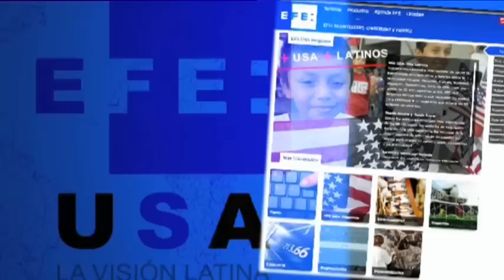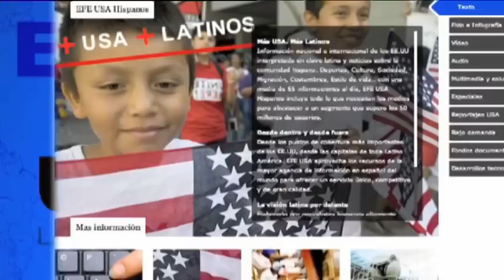EFE, presente y futuro en su 75 aniversario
Madrid, 14 ene (EFE).- Setenta y cinco años después de su nacimiento, la Agencia EFE, la primera agencia de noticias en español y la cuarta a nivel global, afronta el presente preparada para los grandes retos tecnológicos y encara el futuro con renovados planes de expansión en el mundo.
EFE es hoy una empresa informativa multimedia, reconocida por su credibilidad y rigor, en la que colaboran más de tres mil profesionales de 60 nacionalidades, que trabajan en diferentes lenguas para informar 24 horas al día desde 181 ciudades de 120 países.
La agencia es, por tanto, multilingüe: trabaja en español, editando en las mesas de Madrid y Bogotá; en inglés, desde Miami con el apoyo de las delegaciones en Estados Unidos; en portugués, desde Río de Janeiro; en árabe, desde El Cairo; y en catalán y gallego, desde las respectivas mesas de Cataluña y Galicia.
Cuenta en España con delegaciones en las capitales de las 17 comunidades autónomas, además de Ceuta y Melilla, y subdelegaciones en otras muchas ciudades españolas y tiene presencia en toda América y en las principales capitales del mundo.
"Nada que sea relevante queda fuera de las noticias de EFE", asegura el presidente de la Agencia, José Antonio Vera, que se muestra orgulloso de formar parte de "un equipo ganador y puntero en su actividad en el mundo hispanohablante, y que es capaz de abordar las tareas informativas más complejas con un sello de calidad que acredita a esta casa desde hace años".
"Una noticia no es noticia hasta que no la da EFE", recalca Vera.
Las cintas perforadas y los antiguos télex que permitían en sus comienzos que las noticias llegaran a los abonados, han dado paso a las más modernas técnicas digitales que aseguran que las informaciones elaboradas en todos los formatos multimedia, lleguen inmediatamente a los más de 2.500 abonados de EFE en los cinco continentes.
"Todo ha cambiado mucho, pero en EFE tenemos a gala mantener intacto el rigor con el que hemos trabajado siempre y nuestra gran regla: llegar primero pero siempre con información contrastada y veraz", asegura la directora de Redacción, María Luisa Azpiazu.